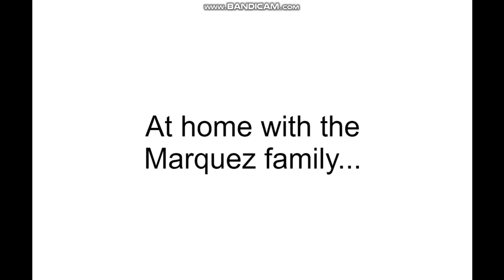Dora Torches The Church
NOTE: THIS VIDEO IS NO OFFENSE to God nor Jesus. This is only for entertainment and comedy purposes!
No credit to Dora!